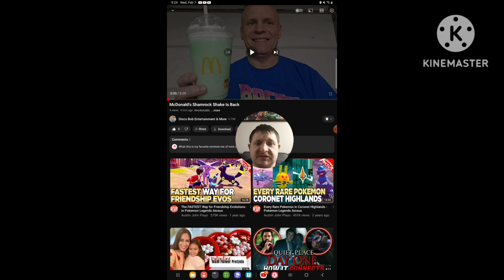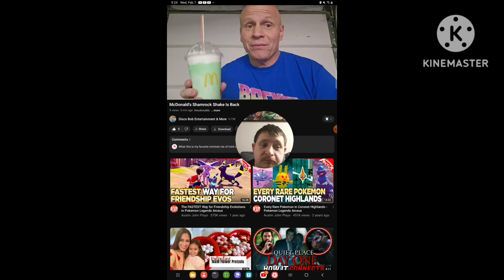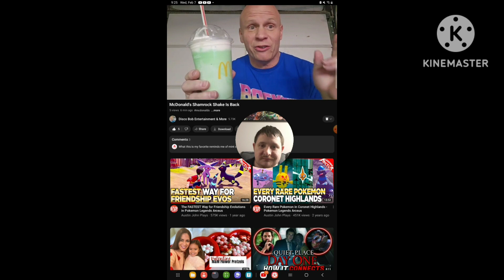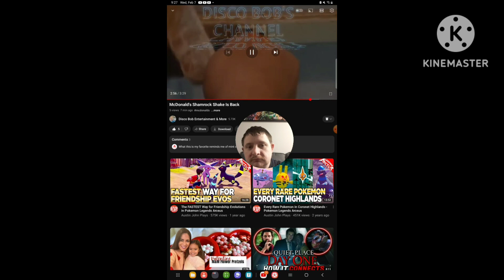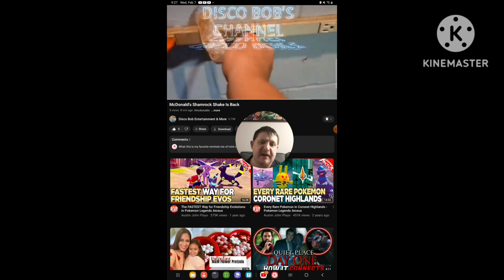[Reaction] McDonald's Shamrock Shake is Back